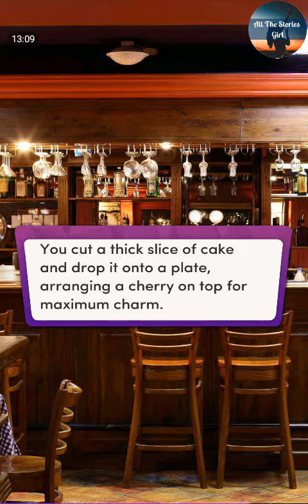Chapters – Vampire Girl #1 ❤️ The Handsome Stranger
Chapters: Interactive Stories – Vampire Girl Chapter 1 | Diamonds Choices

"The Roxy"
A deal with the devil sealed your fate long ago. Now, the seven Princes of Hell have come to collect! Your mother's soul hangs in the balance – are you ready to rule the underworld?